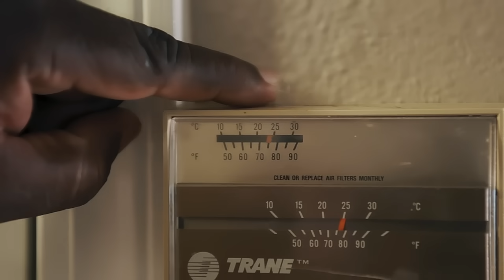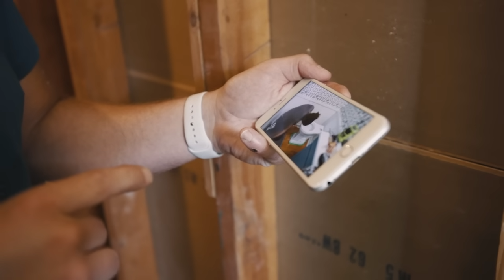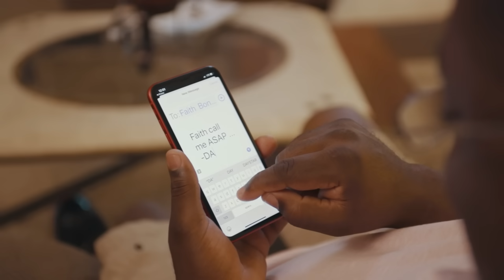Dad Life 2020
BIGGER. BADDER. DADDER THAN EVER. The Dads are back at it again - check me!

CREDITS:
Producer - Andrew Dale, Chris Munch
Director - Chris Munch, Roman Johnson
Director of Photography - Garrett Beachy
Editor - Chris Munch, Cloey Patterson, Garrett Beachy
Lyrics by - Chris Munch, Roman Johnson, John Posey, Cameron Johnson, Andrew Dale
Music producer - Andrew Dale, Justin Streck

LYRICS:
Still rocking the docks
Tall socks and Crocs
Got some grey in the goat
Call me silver fox
Got that ornamental turtle
Steaks on the Weber
Ten years later looking better than ever

I’m a middle class hustla
When it comes to saving money I’m a busta
Keep an iron grip on that thermostat AC
When we leave the house I’mma crank it up to 80

I don’t spend a dime on those name brands
Spent the last 10 years in the same pants
Got that meal plan
You know I’m saving a bunch
Brown bagging for the fam every day for lunch

I’ve been working on that reno
Got them paints and stains
Shiplapping like a boss
You can call me Chip Gaines
My window pane’s thermal treated for efficiency
They’ll pay for themselves by 2043

I turn a honey-do list into honey-done
I can flip a half bath in a half day son
I’m on my grind
And I only had to use YouTube 4 times

Dad life dad life
Button down plaid life
What you know about that burger flipping dad life
Telling jokes
Diet cokes
It ain’t a bad life
It’s the dad life

I may be new to the game but I’m rolling in smooth
New dad attitude
Crib locked down like it’s Fort Knox, baby proof
And you know that food non-GMO, that’s the truth
Pass on the McD’s
Not gonna give em that mac and cheese
Not gonna give em a sugar drink
I only give em that gluten free, yes indeed
Buy Buy Baby gift card
Yeah I’m swiping that
Stinky baby booty no sweat
Yeah I’m wiping that

I’m in Grandpa mode
Yeah my kids got kids
I’mma spoil those babies every chance I get
Hit the park then the zoo on my brand new hip
Last stop Dairy Queen
Get that double dip

They call me Peepaw and that’s a fact
Me and Meemaw going rogue with the snacks
If you didn’t want my grandkids eating the sweets
Then you should have thought twice before you left em with me

I got a smartphone
But I don’t know how to use it
Text message font size bigger than a Buick
Saw a funny video
I want to send it to you
But I can’t figure out how to get it off the YouTube

Roll up to the pool turning heads
I don’t even care if I embarrass my kids
Sun bathing
I’m a feast for the senses
Got my glasses on
Transitional lenses

No you can’t date Chad life
Raising teens
Birds and bees

Hot rods hot dogs
Working on my dad bod
Flexing on the beat in my burger flipping Big Dogs
Taking Naps
CPAPs